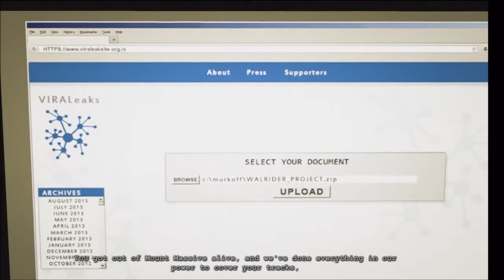Let's Play Outlast: Whistleblower - Part 5 (FINAL PART) - Goodbye, Mount Massive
With "The Groom" dead, Waylon reaches the final part of his escape from the asylum.

Difficulty: Normal